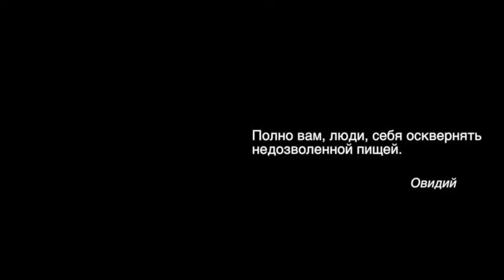ПРАВИЛЬНОЕ ПИТАНИЕ. САЛАТ ВИТАМИННЫЙ. Малахов Геннадий.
Основная суть правильного питания – в следовании особенностям нашего пищеварения. Если мы будем этому следовать, наше питание будет правильным. Рассказываю как приготовить салат витаминный. Об овощах богатых витаминами и как из них сделать салат.